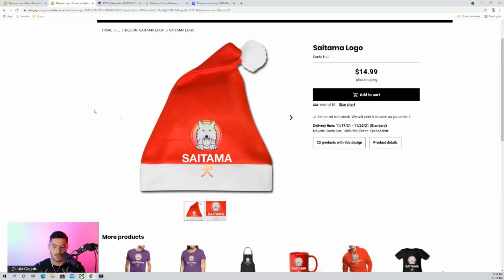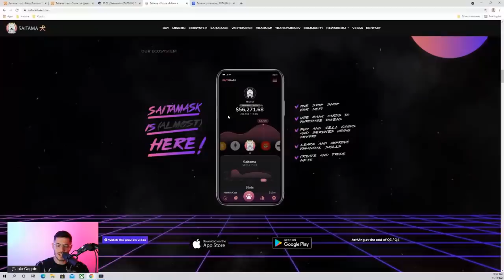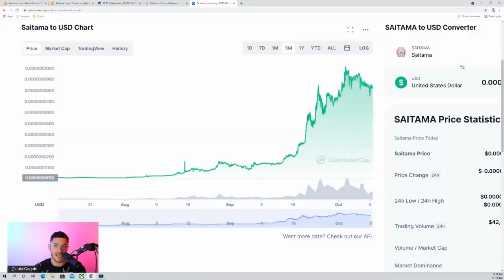SAITAMA TOKEN: SAITAMASK LAUNCH IN 3 DAYS! SAITAMA HOLDERS CHECK THIS OUT!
SAITAMA TOKEN: LAS VEGAS EVENT IN 3 DAYS! SAITAMA PRIMED TO TAKE OFF!